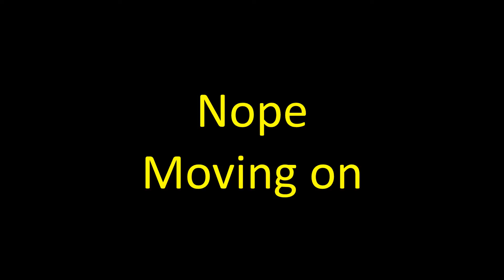GTA 5 mission funs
Next episode: Fortnight staring Boss Baby